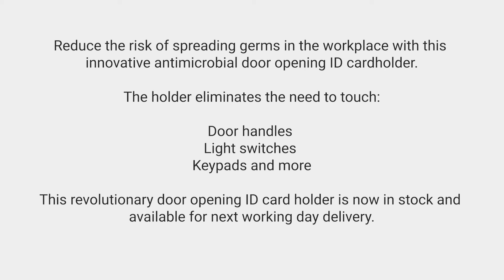Antimicrobial door opening ID card holders: Order online today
Instil confidence in employees and visitors returning to the workplace whilst limiting the spread of infection and germs with our new antimicrobial door opening ID card holders.